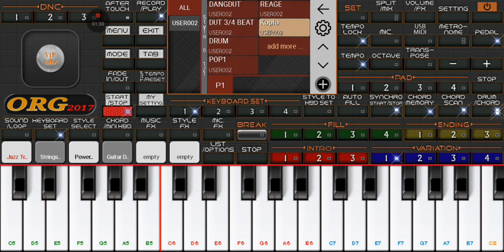Set Mp ORG 2024 ‼️ Semangat Wong Lanang ‼️ Belajar Melodi - TARLING CIREBONAN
Semangat wong lanang, belajar b
Melodi, set manual Player ORG 2024

Asalamu alaikum.. Semoga terhibur dan bermanfaat ya sobat.. Mohon maaf jika ada kesalahan di Chord atau notasi nya ya..